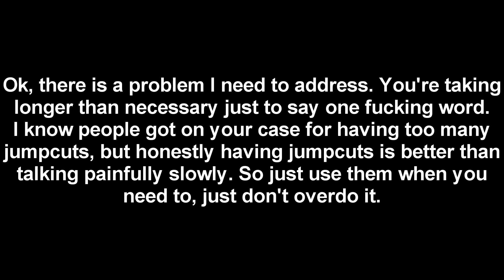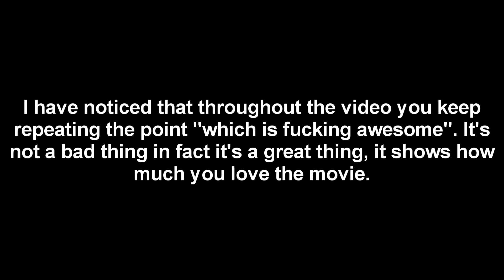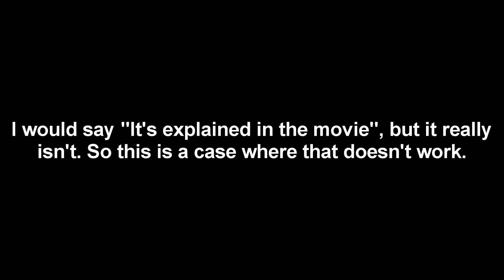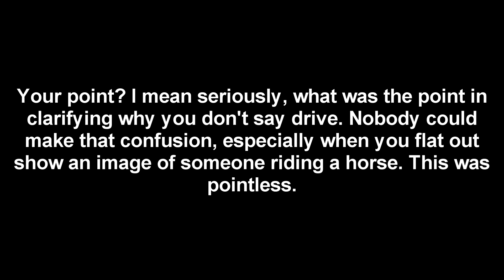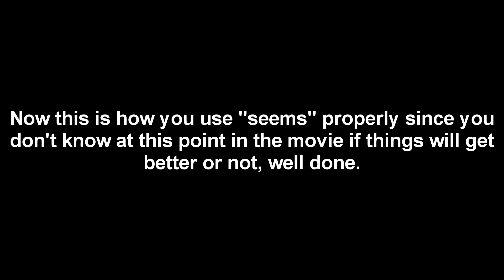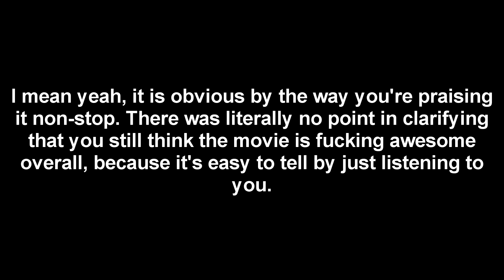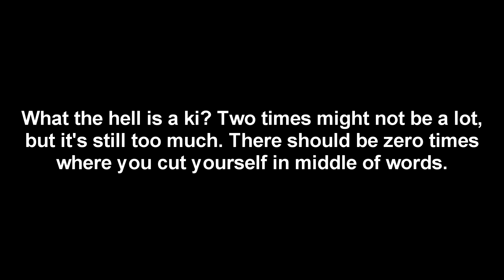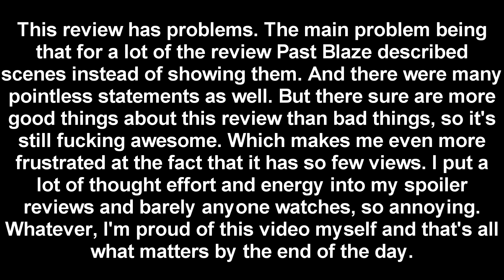Gone With The Wind Spoiler Movie Review (analyzed)